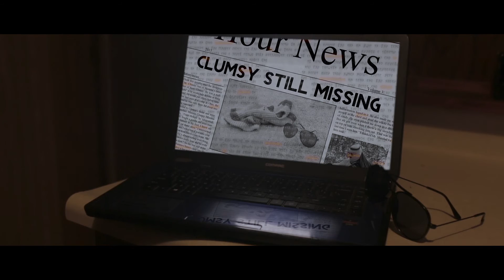Clumsy Teaser #1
When unexpected intelligences visits the home of Mamma Clumsy, it's a new mission. It's only a matter of time before we know "they" have been here already. Watch the first teaser to the all new, re-imagined, Clumsy. Get ready because "they" are coming!

_______________Credits_______________
Directed and Edited by: Juan Herrera
Camera Op.: Jason Herrera
Mamma Clumsy: Juan Herrera

Connect with What A Dork Entertainment!

Stalk us!